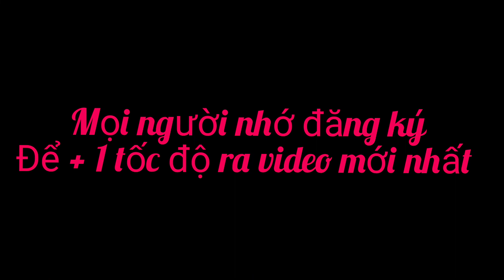Hiếu 47 vlogs Nướng Gà đông tảo để ăn đêm cùng với cả team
Chào mọi người đã đến với kênh youtube hiếu 47 vlogs
Chúc các bạn coi  vui vẻ
Cho Mình xin một binh luôn và một se ạ hieu47vlogs filial

Minh ok . Tú còi . Đạt béo . Tới xún rang

.minh. tú. đạt. tới. hiếu.

 ဘာသာတရားကိုင်းရှိုင်း 47

filial piety 47 vlogs